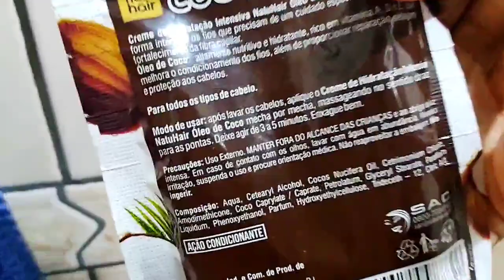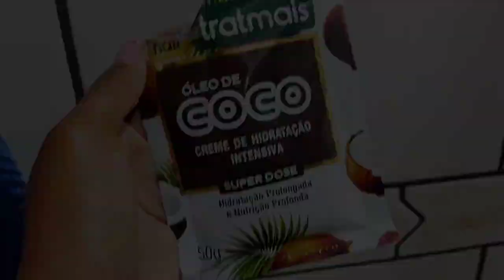CUIDADOS COM CABELO, SKIN CARE, MAKE..